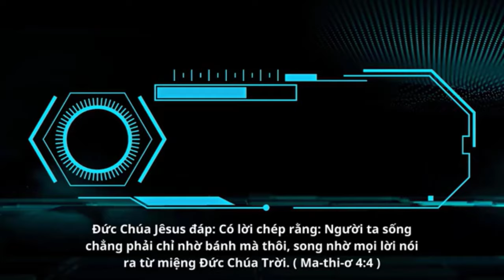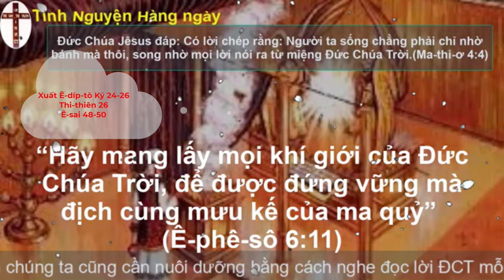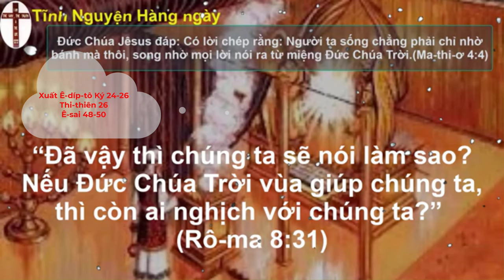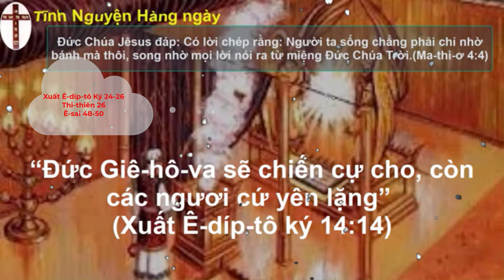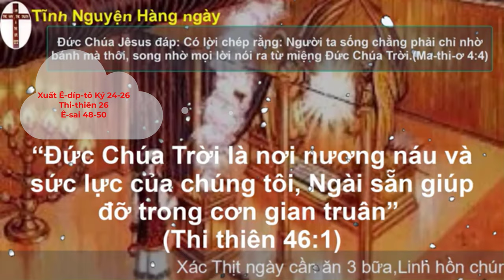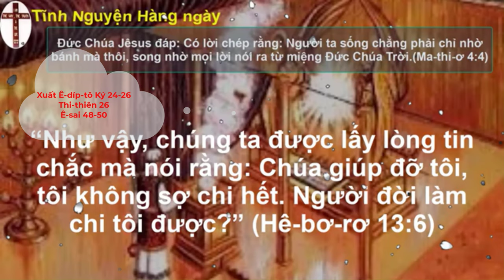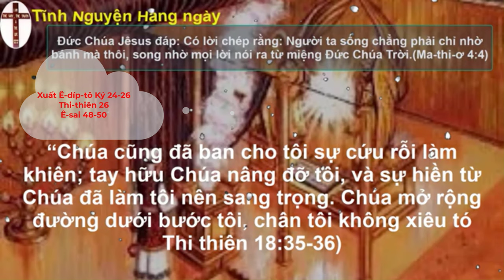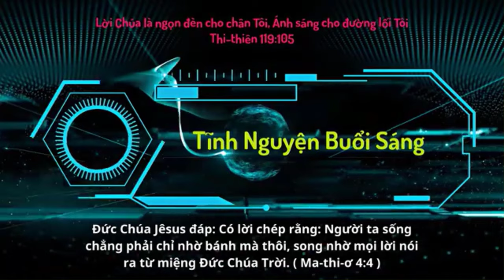Oneway Radio | Tĩnh Nguyện Hằng Ngày 02/09/2023 | Dưỡng Linh cơ Đốc